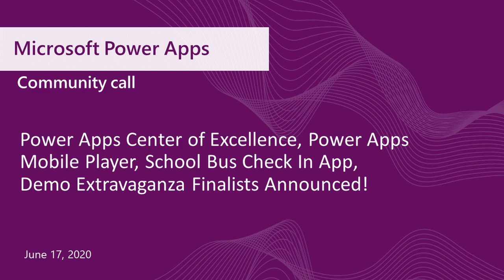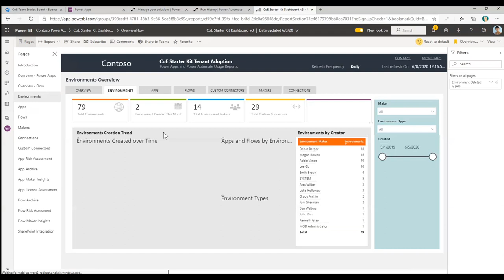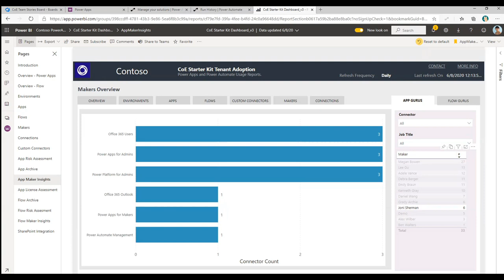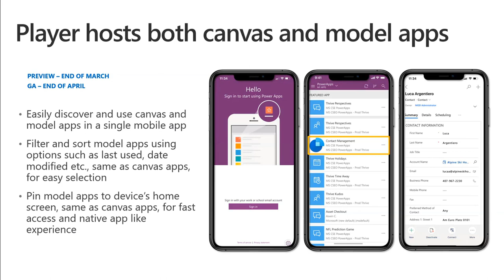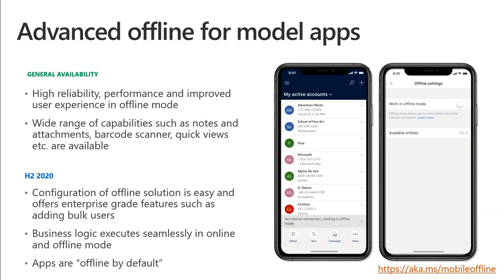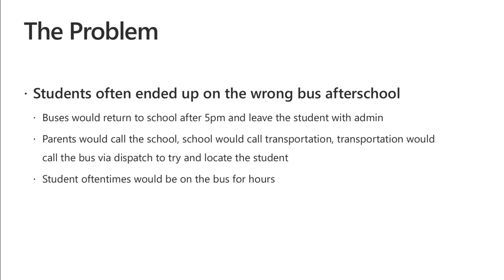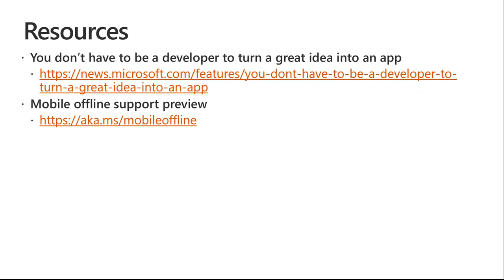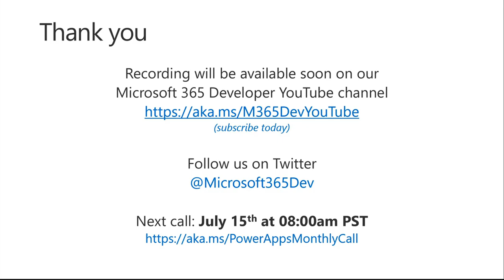Microsoft Power Apps community call-June 2020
Hosted by Todd Baginski and Charles Sterling, this month's call had a packed agenda including Power Apps Center of Excellence,
Mobile Player, demo of a School Bus Check-in App, and Demo Extravaganza Finalists Announced! Plus recent news and community contributions.

Speakers: Todd Baginski,  Charles Sterling, Manuela Pichler, Larry Knibb and Lauren Taylor.